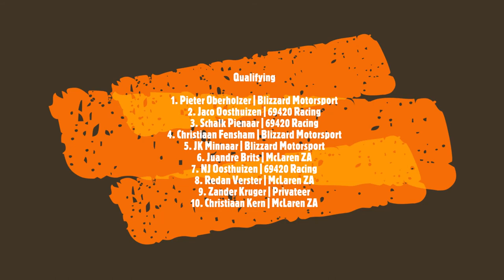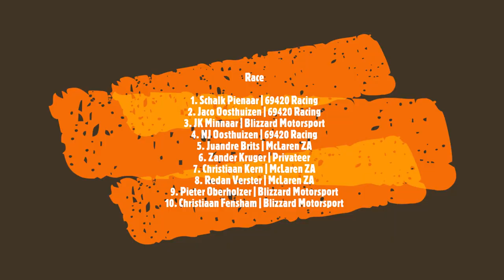CNM Racing League | Race #7 | Season #2 | Silverstone, UK | ACC | HIGHLIGHTS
| RACE #7 | SILVERSTONE | RESULTS |

Qualifying

1. Pieter Oberholzer | Blizzard Motorsport
2. Jaco Oosthuizen | 69420 Racing
3. Schalk Pienaar | 69420 Racing
4. Christiaan Fensham | Blizzard Motorsport
5. JK Minnaar | Blizzard Motorsport
6. Juandre Brits | McLaren ZA
7. NJ Oosthuizen | 69420 Racing
8. Redan Verster | McLaren ZA
9. Zander Kruger | Privateer
10. Christiaan Kern | McLaren ZA

Race

1. Schalk Pienaar | 69420 Racing
2. Jaco Oosthuizen | 69420 Racing
3. JK Minnaar | Blizzard Motorsport
4. NJ Oosthuizen | 69420 Racing
5. Juandre Brits | McLaren ZA
6. Zander Kruger | Privateer
7. Christiaan Kern | McLaren ZA
8. Redan Verster | McLaren ZA
9. Pieter Oberholzer | Blizzard Motorsport
10. Christiaan Fensham | Blizzard Motorsport

Drivers Championship Standings

1. Schalk Pienaar | 69420 Racing | 146
2. Christiaan Fensham | Blizzard Motorsport | 113
3. Jan Karel Minnaar | Blizzard Motorsport | 108
4. Jaco Oosthuizen | 69420 Racing | 105
5. Pieter Oberholzer | Blizzard Motorsport | 96
6. NJ Oosthuizen | 69420 Racing | 87
7. Juandre Brits | McLaren ZA | 85
8. Redan Verster | McLaren ZA | 79
9. Christiaan Kern | McLaren ZA | 67
10. Rynhardt Gerber | Privateer | 39
11. Zander Kruger | Privateer | 14
12. Christie van Schalkwyk | McLaren ZA | 12

AM Drivers Championship Standings

1. Jaco Oosthuizen | 69420 Racing | 139
2. Pieter Oberholzer | Blizzard Motorsport | 131
3. NJ Oosthuizen | 69420 Racing | 117
4. Redan Verster | Privateer | 103
5. Christiaan Kern | McLaren ZA | 91
6. Zander Kruger | Privateer | 18
7. Christie van Schalkwyk | McLaren ZA | 15

Team's Championship Standings

1. 69420 Racing | 338
2. Blizzard Motorsport | 317

3. McLaren ZA | 231